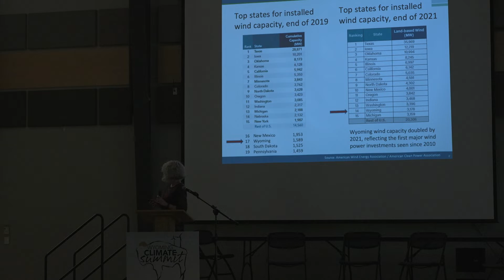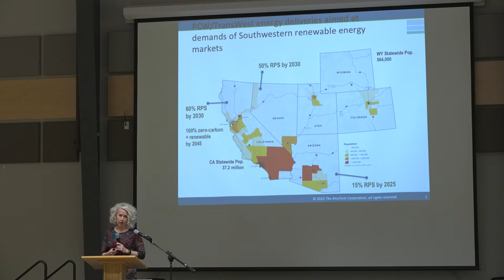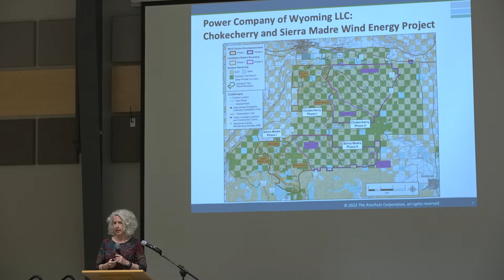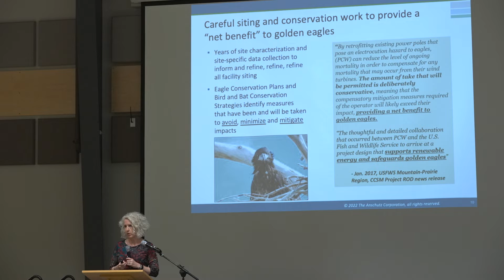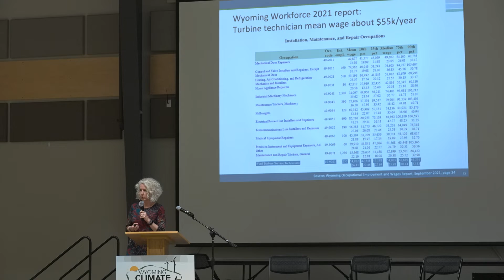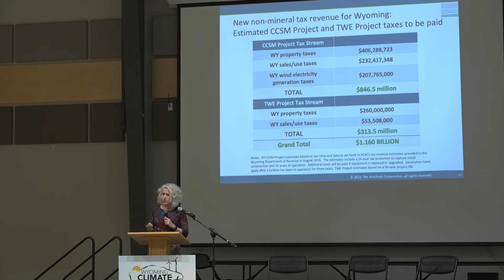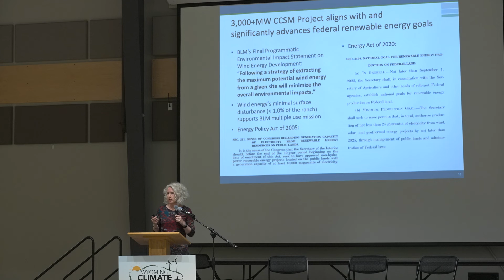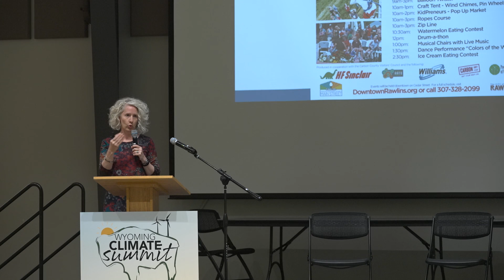New Wind Energy Development in Wyoming, Kara Choquette | 2022 Wyoming Climate Summit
This presentation discusses the benefits and buildout of wind energy and infrastructure in Wyoming, given by Kara Choquette, Director of Communications and Government Relations at Power Company of Wyoming and Wyoming Energy Authority Board Member.